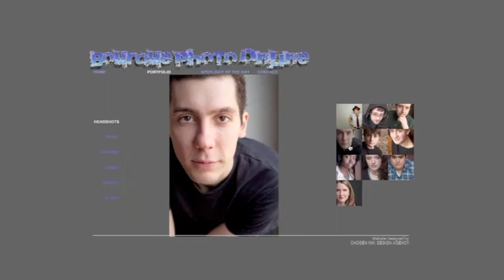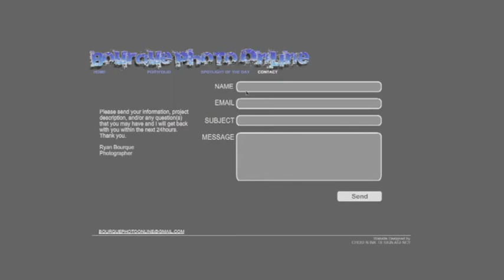BOURQUE PHOTO ONLINE DEMO